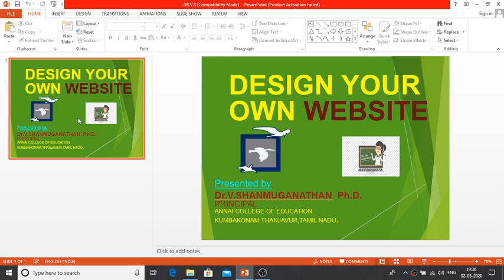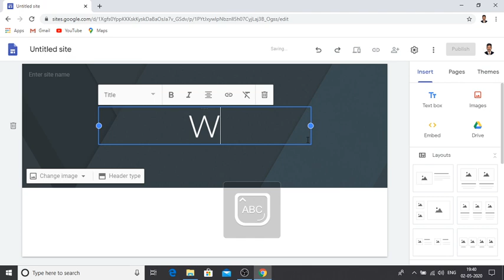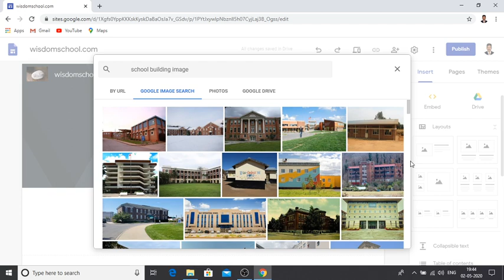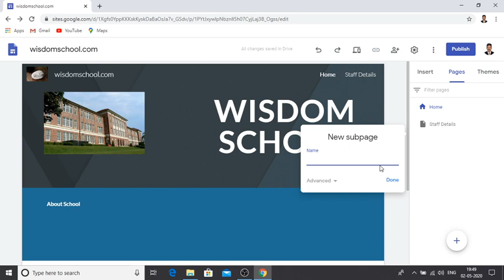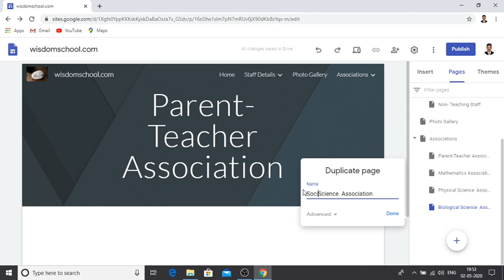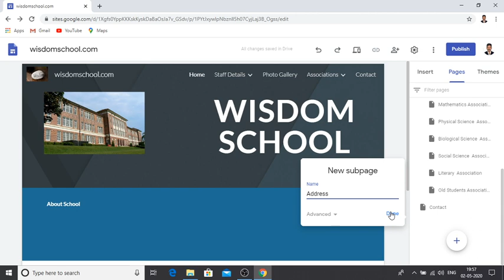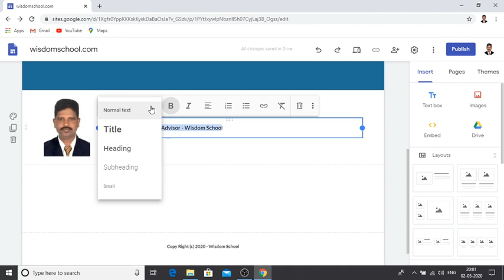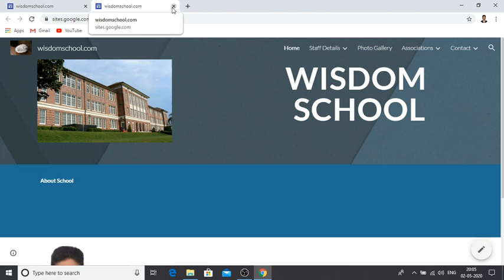Create & Design your Website - A demo by Dr.V.Shanmuganathan( in Tamil )